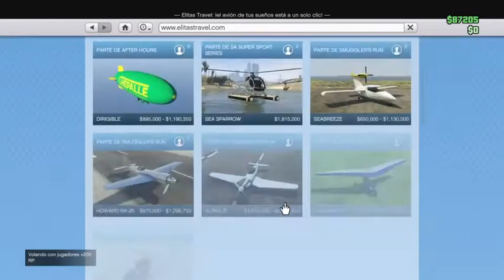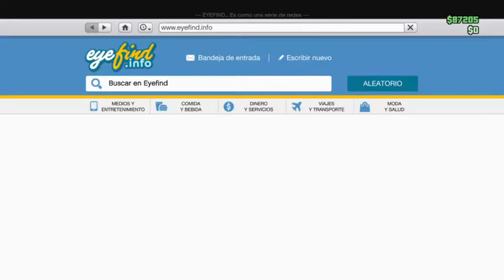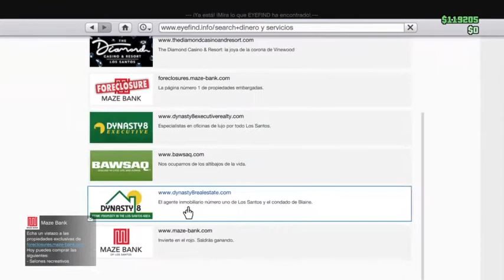Empezando desde 0 en GTA V Online con amigos Parte 2